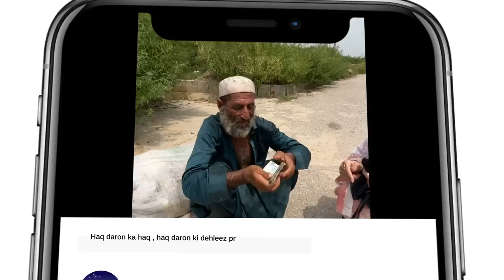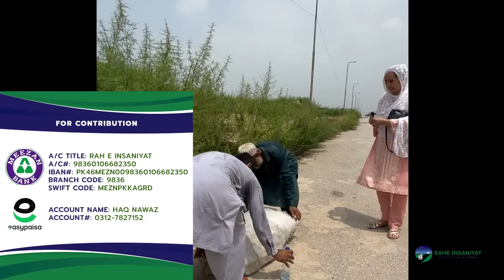Borha admi wazni samaan uthaye rastay mai mila | bevi bachi bi nae hai, akela zindagi guzarta hai